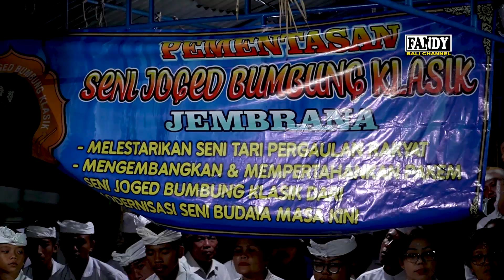Masean Nguyak di Pangyangan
Tabuh Tegah Gargita Suara Mebarung di Pangyangan